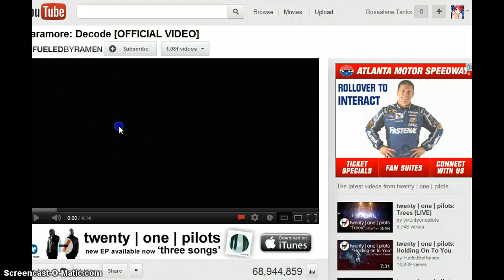HUNGER GAMES. Music trailer, coming out 7/20/12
DECODE!!! BY PAROMORE